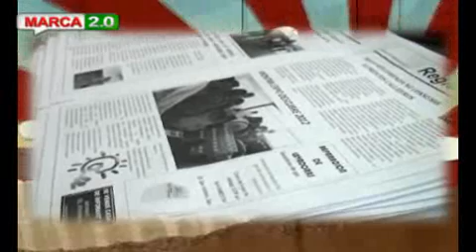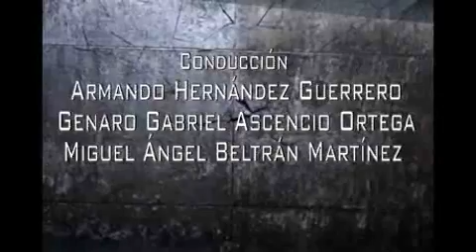Marca 2.0 (30May2012)